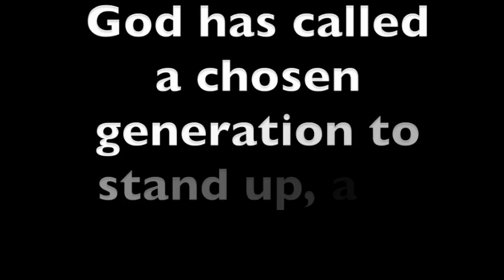GRACE CITY SAINTS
Created by: Yesenia Palomino